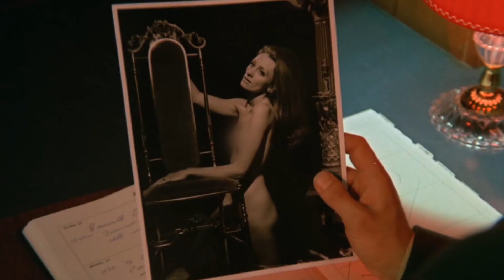女孩曬太陽打盹，感覺臉上火辣辣，睜眼一看嚇一跳！...｜1972年英國恐怖電影《處女巫》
➤我們是一對熱愛電影的兄妹，在油管只有這個頻道！

➤➤原片：公眾號（艾倫和艾薇），視頻的下方！